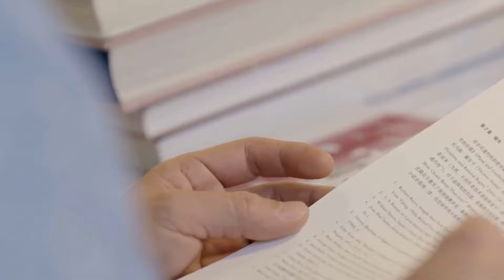杨紫许凯新剧开播！观众狂呼收视破纪录，爆款预定，速来围观【小娛叭叭叭】杨紫